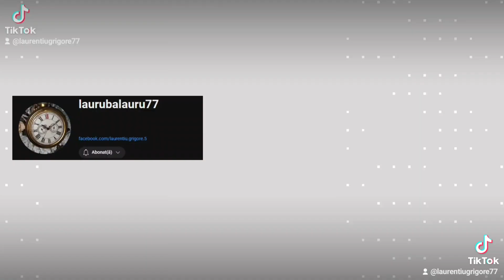#2024 food travel arges Gratarel la munte in Arges partea a -2-a